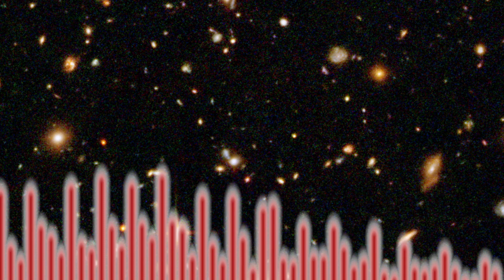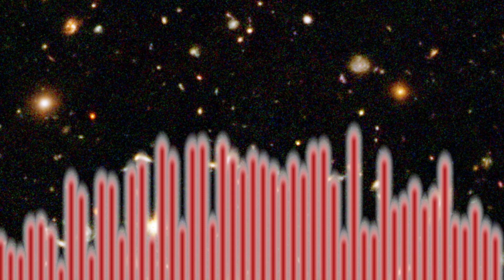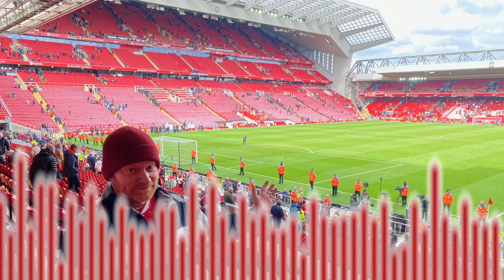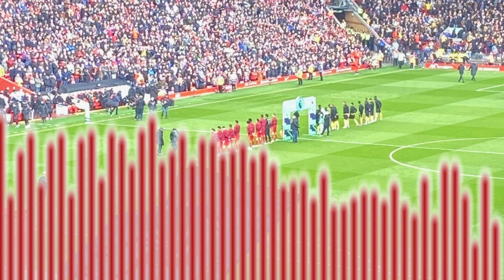A Passion for Big Numbers (and Liverpool FC) (with Tony Padilla) - Numberphile Podcast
Tony Padilla is known on Numberphile for tackling the big numbers... But by day he's a cosmologist and life-long fan of Liverpool FC. Brady joined him at Anfield for a game against Watford.

Order Tony's book Fantastic Numbers and Where to Find Them: A Cosmic Quest from Zero to Infinity
Amazon US
Amazon UK

The Numberphile Podcast by Brady Haran